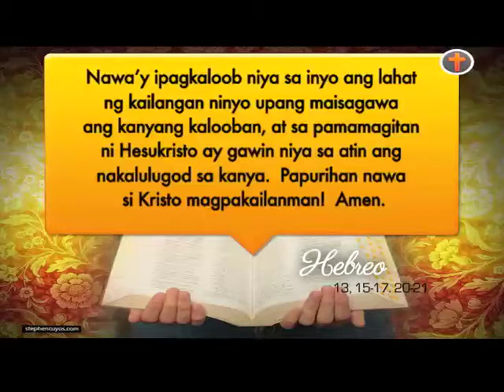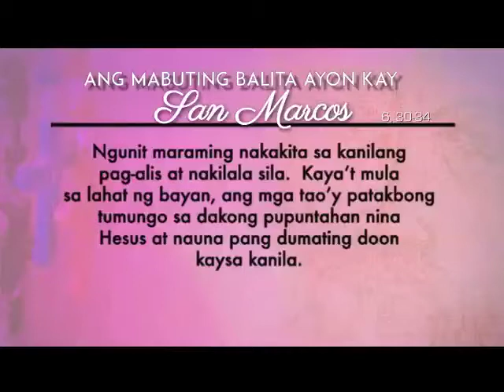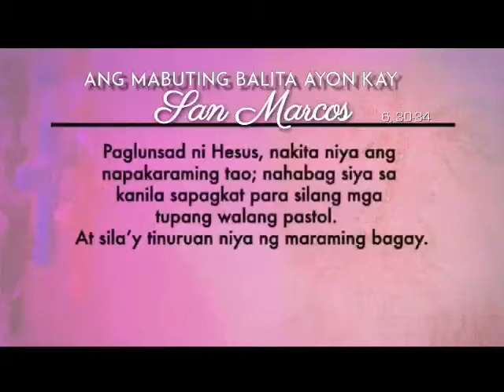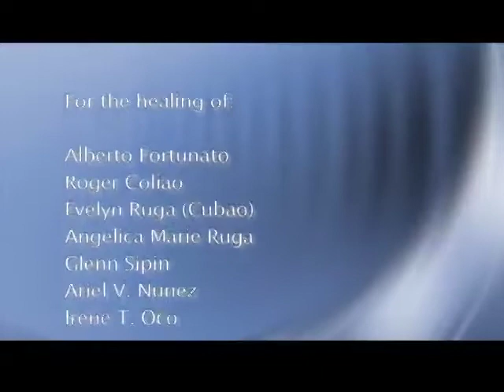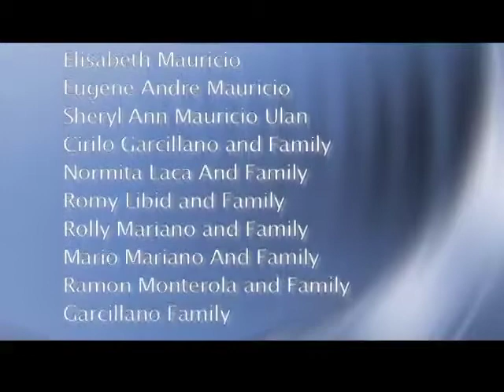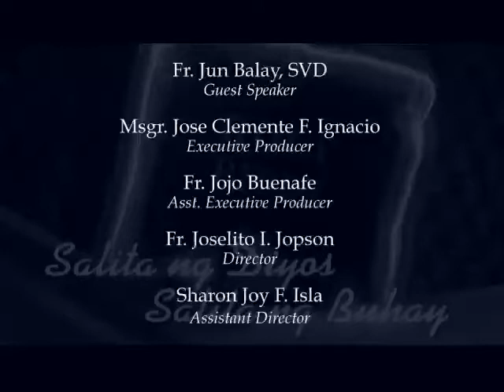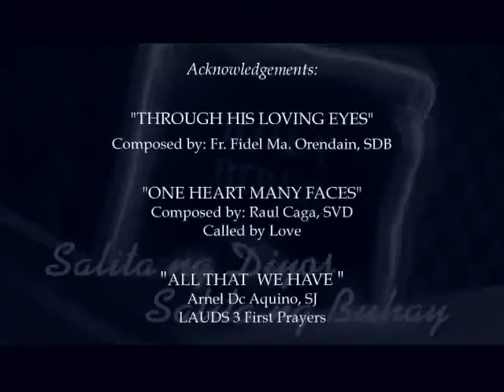Salita ng Diyos, Salita ng Buhay (7 February 2015) @ TV Maria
FOR: February 7, 2015 (Saturday)
PRIEST: Fr. Jun Balay, SVD